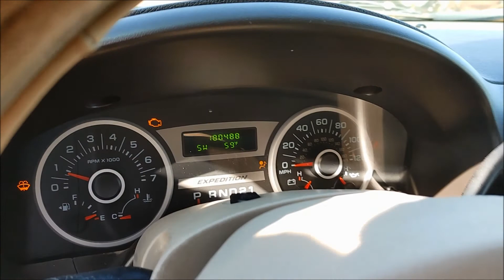2005 Ford Expedition to be auctioned by Fowler Auction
This 2005 Ford Expedition will be auctioned by Fowler Auction in an ONLINE ONLY auction that closes Monday, May 10th, 2021 at 7 PM.

Fowler Auction & Real Estate Service, Inc.
ALSL466, TNSL1442, TNFIRM2315, MSSL718F, GASL1394